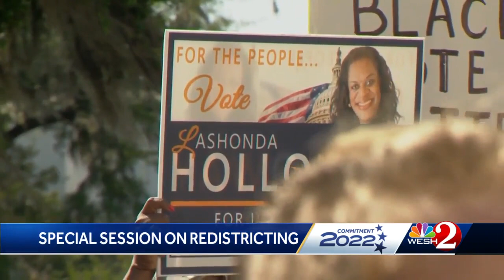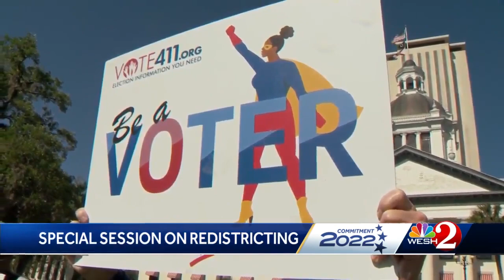Voters rally against Gov. DeSantis' redistricting map